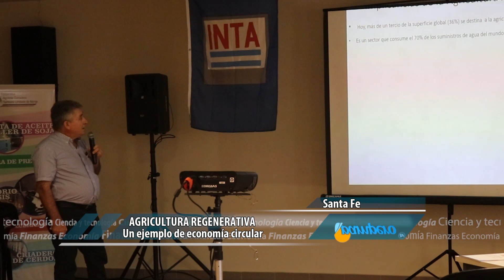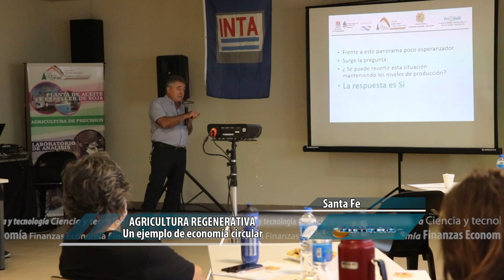Agricultura regenerativa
En el marco de una jornada sobre Economía Circular realizada en la localidad de Monje, hablamos con Juan Carlos Gamundi, investigador del INTA Oliveros sobre cómo contribuyen los cultivos de cobertura en el manejo de malezas y la regeneración del suelo en un sistema de producción bajo un enfoque regenerativo y circular.